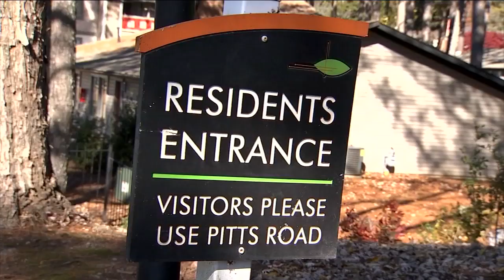Tony Betton, Jr. News Anchor/Reporter "Woman Robbed At Gunpoint" WSB-TV Intern Newscast